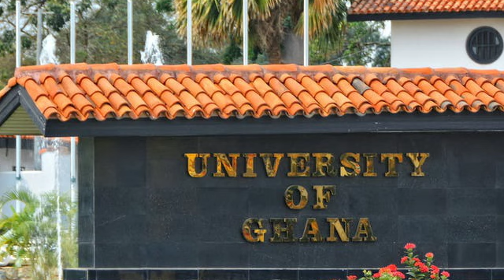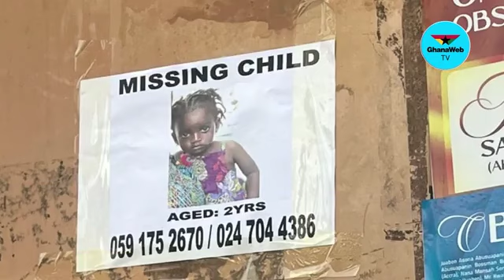Eiii - BABY THIEF CAUGHT ON CAMERA AT MAKOLA AND CAPTAIN SMART,ONUA TV IN FRESH TROUBLE